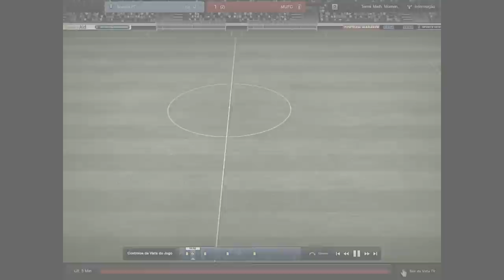Dennis Viollet - Malmo FF 0 - 1 Manchester United - Taça dos Campeões da UEFA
Após uma brilhante triangulação entre Eddie Colman, Jackie Blanchflower e Bryan Robson,
Dennis Viollet se desmarca para receber e finalizar de fora da área em um magnifico chute com efeito. GOLAÇO..!